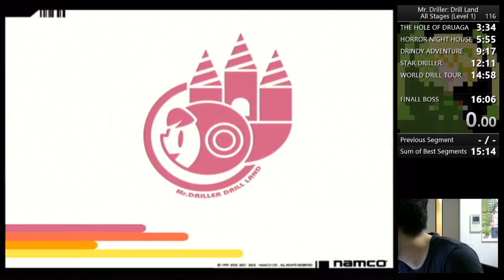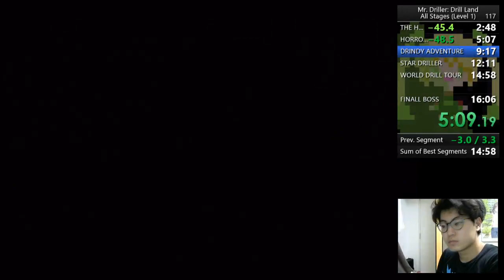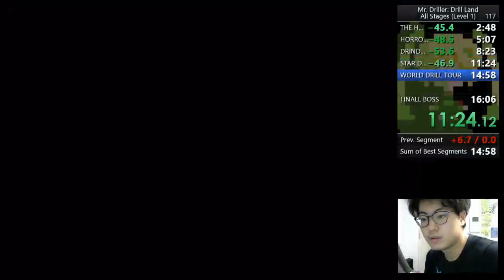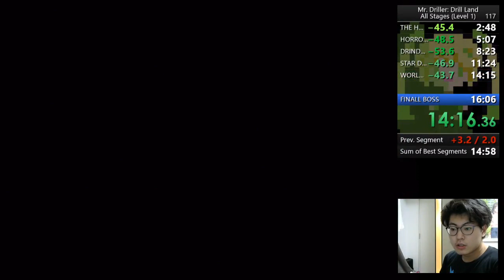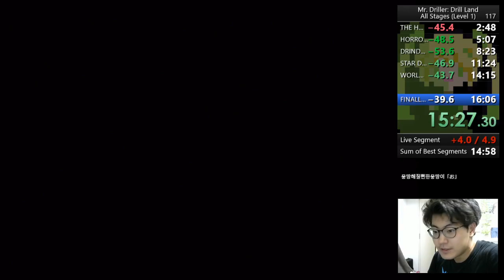Mr. Driller Drill Land Lv.1 RTA 15:28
Player:うろこ
Equipment:Wii , GC550 , masproDASP3